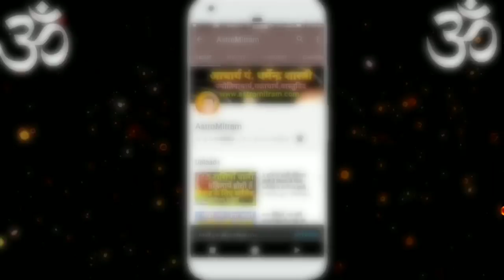आज का राशिफल 2 दिसंबर 2017,शनिवार।5 राशि वाले रहे सावधान।Aaj Ka Rashifal 2 December 2017,Saturday